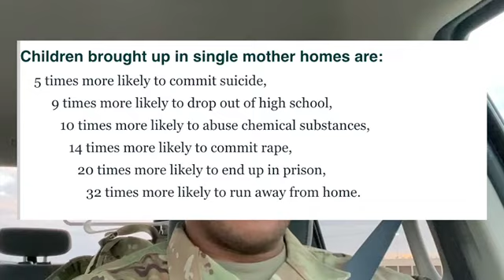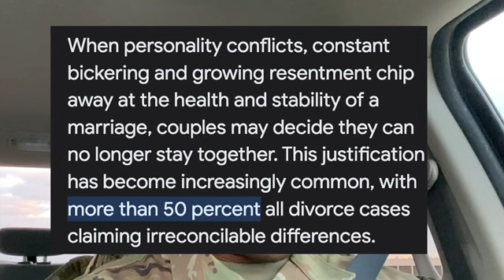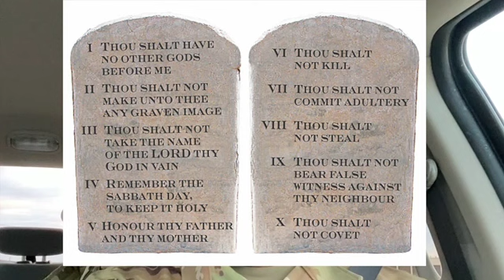Divorced Single Mother Need To See This! | 🔥Closer To God Ministries🔥